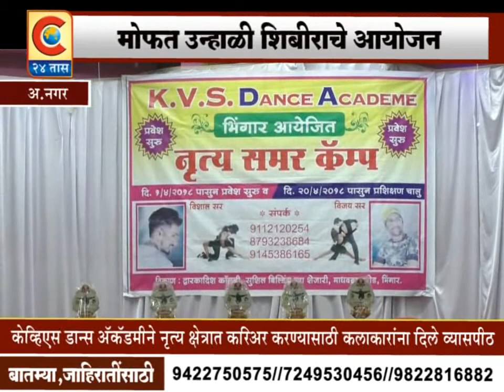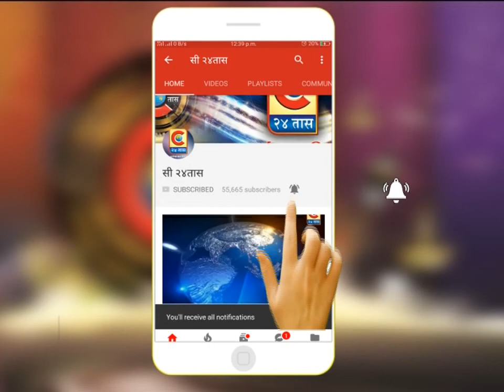नगर -केव्हीएस डान्स अ‍ॅकॅडमीच्या वतीने मोफत डान्स शिबिराचे आयोजन